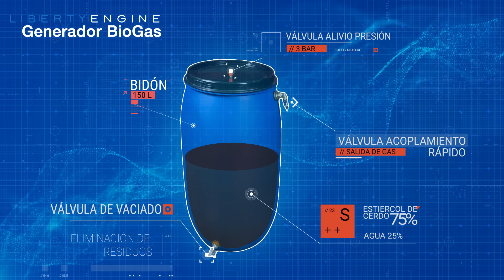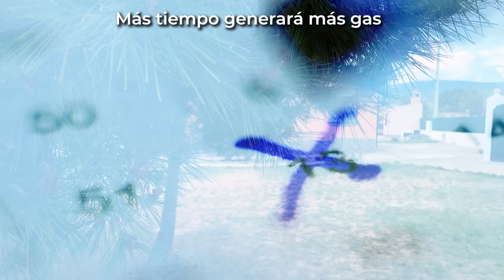Cómo Hacer Gas Gratis en Casa - Gas Butano - Propano Gratis - Liberty BioGas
En este nuevo vídeo os vamos a enseñar a fabricar un dispositivo con el que podremos producir nuestro propio BioGas de una forma muy fácil. Para ello necesitaremos unos pocos materiales muy fáciles de conseguir y utilizaremos residuos orgánicos para producir gas de alta pureza y con un alto poder calorífico.
En sólo 2 semanas tendremos gas gratis para cocinar y para calentar nuestra casa.
Este generador de Gas gratis lo conoce muy poca gente. Pensamos que mostrando estos inventos en nuestros vídeos podemos cambiar el mundo. Si quieres ver más vídeos interesantes, visita nuestro canal y podrás liberarte de la opresión de las grandes empresas energéticas.
A este proyecto lo hemos bautizado como "Liberty BioGas"

Materiales utilizados para el invento:
- Bidón 220l.
- Válvula y tubo Gas
- Racores para el bidón

Índice:
00:01 Presentación
00:27 Advertencia de Seguridad
00:33 Diagrama de fabricación
00:52 Empezamos a fabricar el dispositivo
07:01 Vamos a la granja de cerdos
07:20 Añadimos estiércol de cerdo y agua en el bidón
09:25 Prueba y demostraciones con Gas gratis

¡Síguenos!